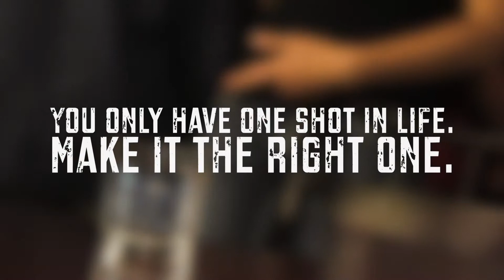One Shot PSA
Chandler King, Evan Erickson, Alex Schmidt